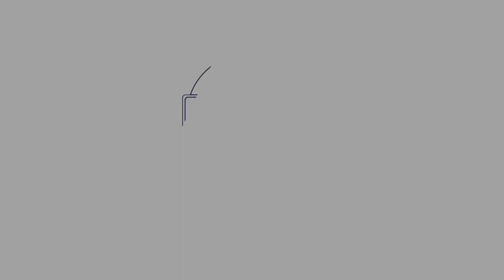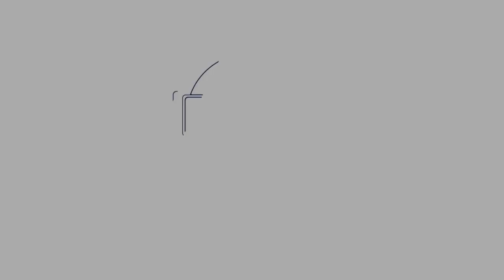Coronavirus Mindfulness Challenge Day 95: Imperfect is Perfect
The need to understand, love and accept that we live and are imperfect and some of our imperfections make us the beautiful people we are. Not punishing yourself for any mistakes or perceived failures. Today we look at how we can hold ourselves with more compassion love and acceptance.